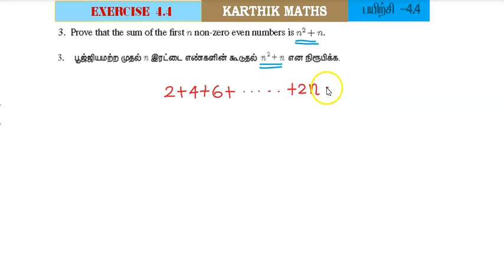EXERCISE 4.4 Q.NO. 3 | MATHEMATICAL INDUCTION | 11TH MATHS TN |CHAPTER 4 | TM/EM